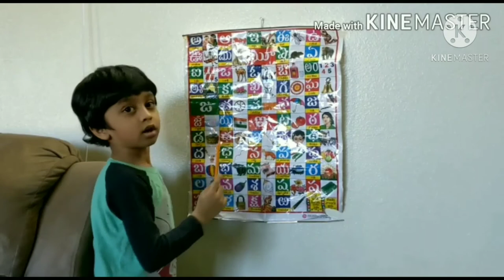USA లో తెలుగు వర్ణమాల part-1